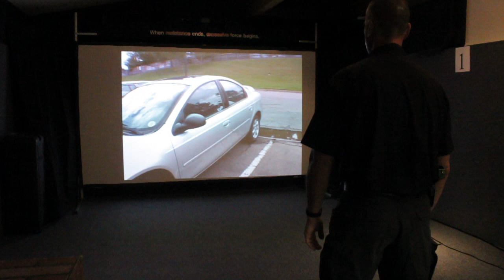College of the Redwoods' Force Options Simulator (FOS) training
Your Lost Coast Outpost is granted the opportunity to experience one of the training tools utilized by the Eureka Police Department. The Force Options Simulator uses realistic, high definition video scenarios filmed with actors.

In this clip, EPD Officer Drake Goodale reacts to an off-duty scenario.